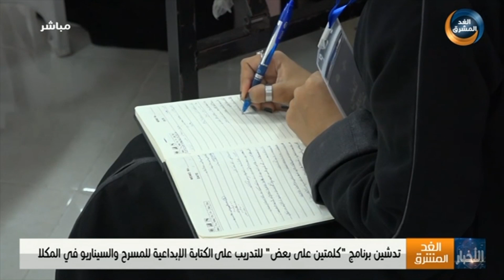تدشين برنامج "كلمتين على بعض" للتدريب على الكتابة الإبداعية للمسرح والسيناريو في المكلا